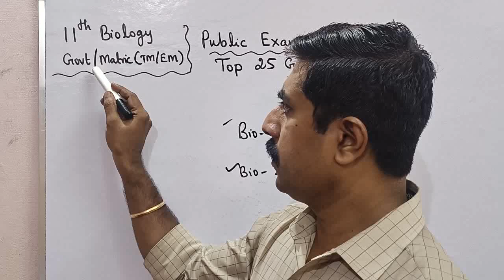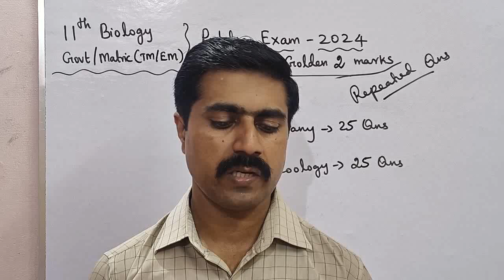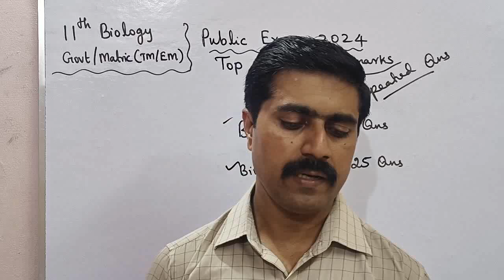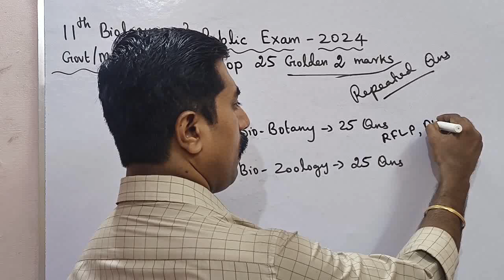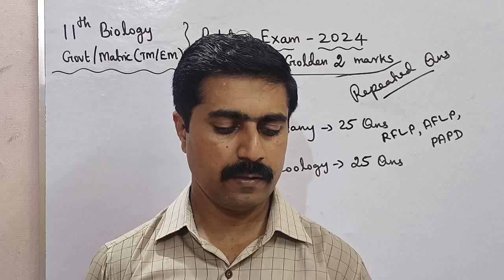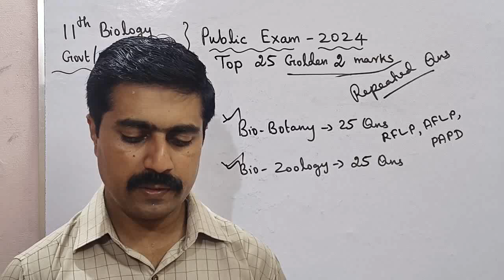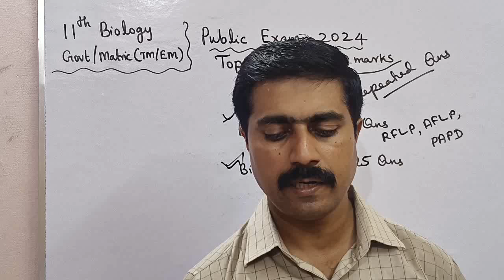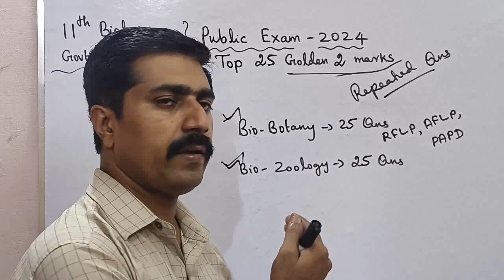11 Biology|Top 25|Golden|2 marks|Repeated Questions 🔥|Public Exam 2024|sky physics